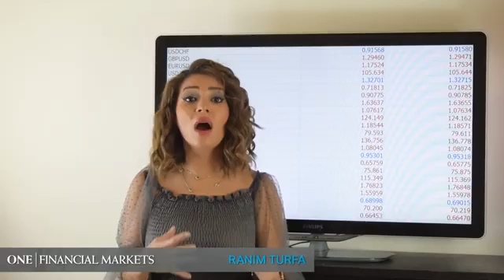آخر تطورات الأسواق 5 أكتوبر 2020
ارتفاع شهية المخاطرة امال باقتراب تعافي الرئيس الامريكي دونالد ترامب تعرف على التفاصيل مع رنيم طرفة
التداول بنظام الهامش يحمل مخاطر عالية